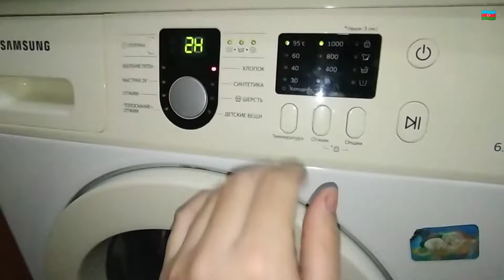Oboydan Qələmin rəngini nə ilə apardım \ TƏMİZLİK GÜNÜ (161)